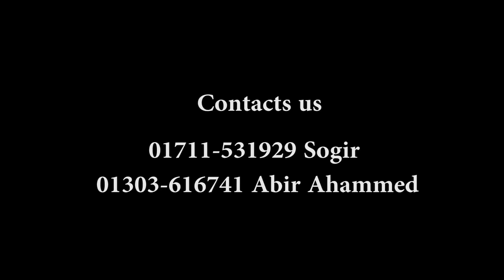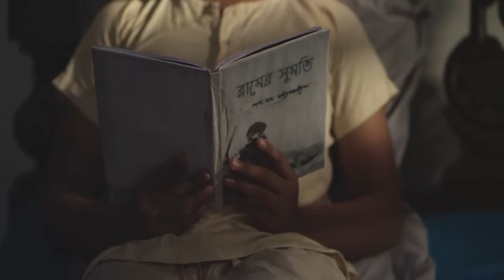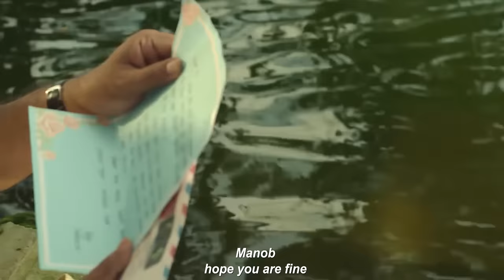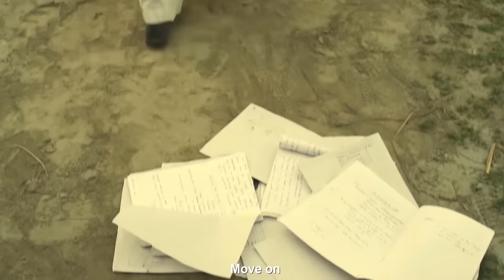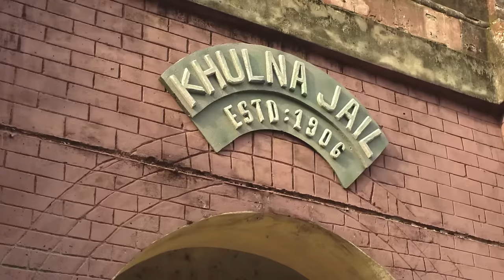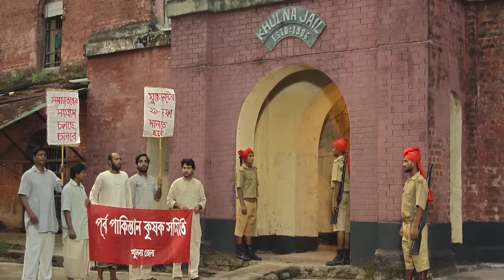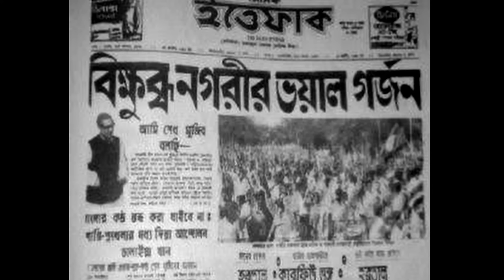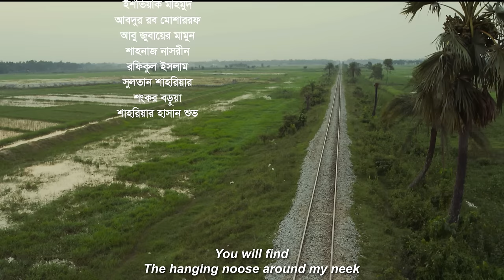Rupsa Nodir Banke | Quiet Flows the River Rupsa | Tanvir Mokammel | Kino-Eye Films | Official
Name: “QUIET FLOWS THE RIVER RUPSA” (Rupsa Nodir Banke)
Length: 2 hours 17 minutes
Script & Direction: Tanvir Mokammel
Cinematography: Mahfuzur Rahman Khan
Editor: Mahadeb Shi
Art-Director: Uttam Guha
Dress and casting: Chittralekha Guha
Chief Assistant Director: Uttam Guha
Assistant Directors: Sagir Mostafa, Rana Masud, Syed Shabab Ali Arzoo

It is a film about a left wing leader, who like a Greek tragic character, fought against his destiny all along his life. While portraying the man’s struggles the film deals with the anti-British Swadeshi movement, the 1947 Partition of India, Tebhaga movement of the Bengal peasants, creation of Pakistan, killing of the political prisoners inside jail in Rajshahi and finally the liberation war of Bangladesh against Pakistan in 1971. The film also reveals the love and sacrifices of this star-crossed man. On this theme Tanvir Mokammel of Bangladesh has made his new feature film “Quiet Flows The Rupsa River” .